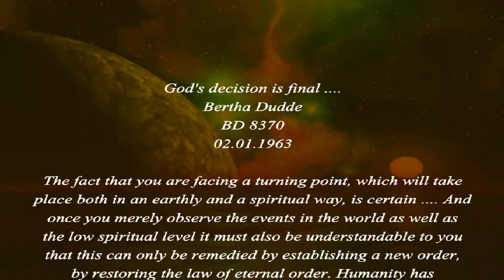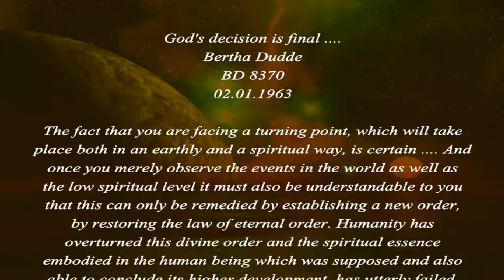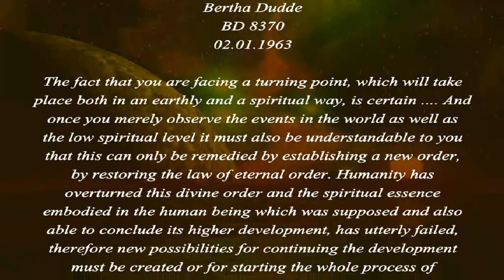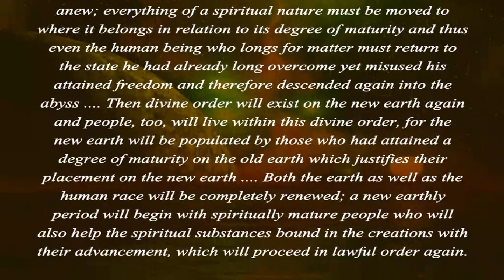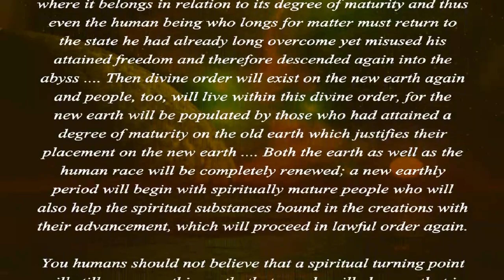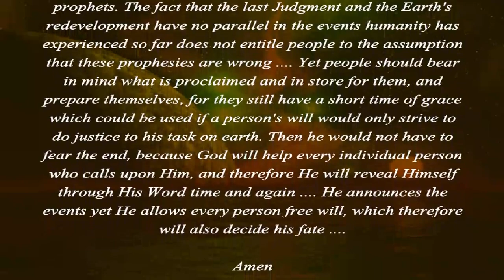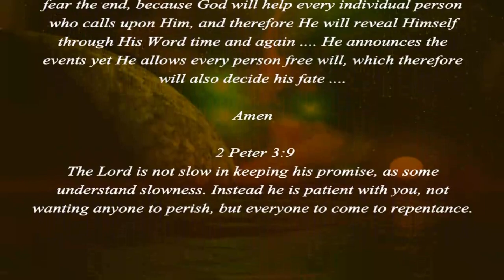GOD'S DECISION IS FINAL (2 Peter 3:9)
2 Peter 3:9  The Lord is not slow in keeping his promise, as some understand slowness. Instead he is patient with you, not wanting anyone to perish, but everyone to come to repentance.